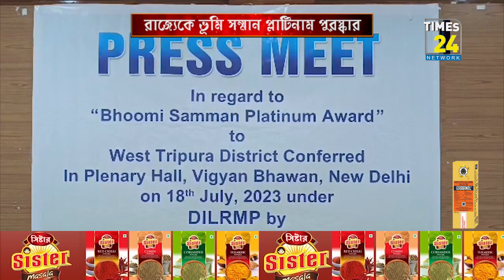ভূমি সম্মান প্লাটিনাম পুরস্কার পেলো ত্রিপুরা।